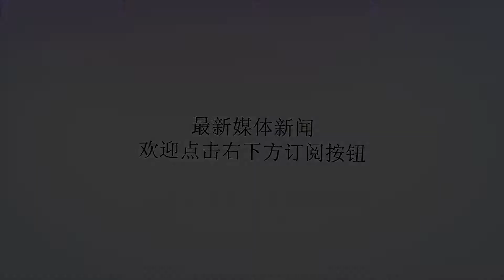美军F-15战机刚刚拦截一客机！最终客机坠毁冒出冲天浓烟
谢谢！美国周五（10日）晚，一架小型客机竟然被人偷走，并在空中大飞特技动作！美军F-15战斗机紧急起飞拦截！随后客机坠毁，冒出冲天浓烟！当地时间晚上，西雅图一个机场传来飞机突然违规起飞的消息，美军F-15战斗机迅速起飞拦截，而最终这一民航飞机坠毁。美国西雅图-塔科马国际机场（Sea-TacAirport）当时传出消息，一架飞机在未经授权情况下起飞，不久后坠毁。据信机上没有乘客或机组人员，警方初步排除恐怖攻击。飞机违规起飞事件发生后，美军紧急派出两架F-15战斗机拦截。据报导，两架F-15战机升空后尾随该客机，但空军则声称战斗机与坠机无关。警方表示，驾驶飞机违规飞走的是来自于皮尔斯郡的一名29岁男子，认为这一案件并非恐怖攻击事件。坠机的原因，有可能是这一窃走飞机的男子的飞行技术一般，导致坠毁。据媒体报导，华盛顿州的美国空军路易－麦科得联合基地（JointBaseLewis-McChord）发言人说，F-15战机飞行员在空中曾联系这架飞机的飞行员，但是飞机在做出一连串惊险的特技动作后，因还未能确定的原因，触地坠毁。美国西雅图国际机场发言人表示，一名机场员工违规把一架没有乘客的冲锋8螺旋桨飞机驾驶起飞，并在广播中声称他可以做特技飞行，但不久后便坠毁。目前机场已恢复运作。机场媒体渠道的文章证实，该飞机最后坠毁在普杰海峡（PugetSound）南方的一个小岛上。阿拉斯加航空（AlaskaAirline）证实，涉事飞机是一架HorizonAirQ400，周五晚间8点在未经允许的情况下从机场起飞，不久后坠毁。HorizonAir航空公司属于阿拉斯加航空集团（AlaskaAirGroup）。事发后机场一度暂时关闭。